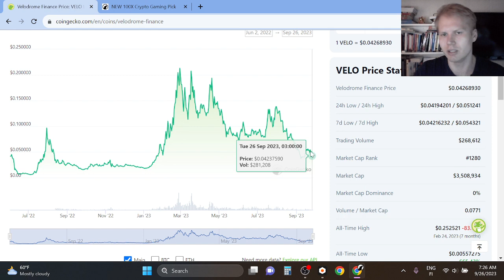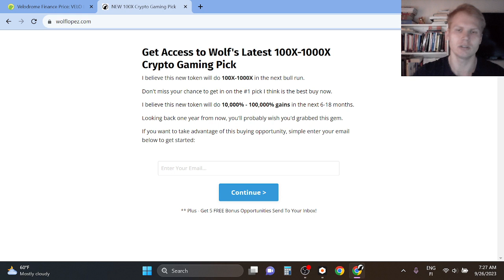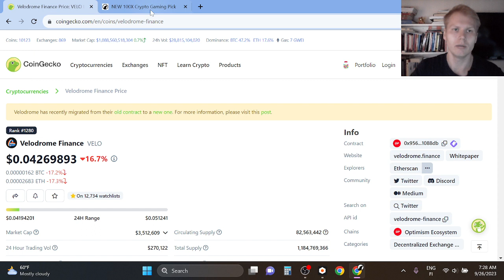Velodrome Finance (VELO) Price Prediction 2023 [NEW]